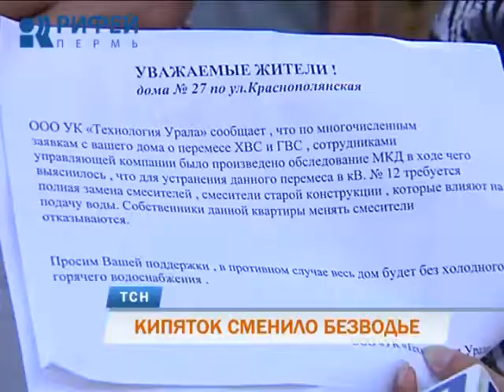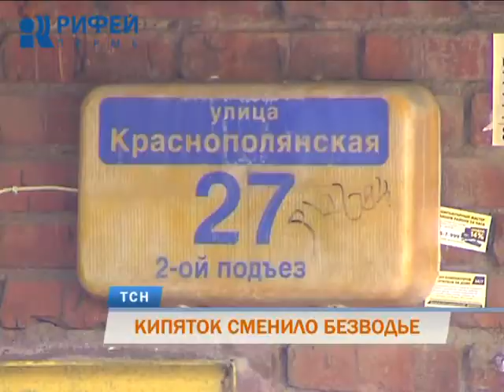Жители микрорайона Владимирский несколько месяцев живут без холодной воды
Кипяток сменился безводьем. Несколько месяцев жителям домов 27 и 29 по улице Краснополянская приходилось умываться кипятком. Причем горячая вода текла из обоих кранов. А накануне не стало и ее. В коммунальной проблеме разбиралась Екатерина Леонова.